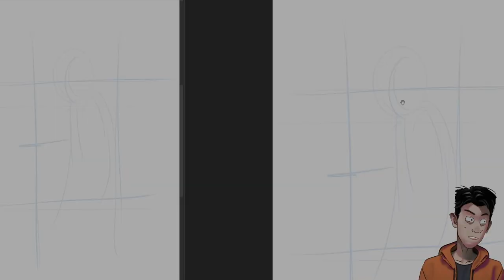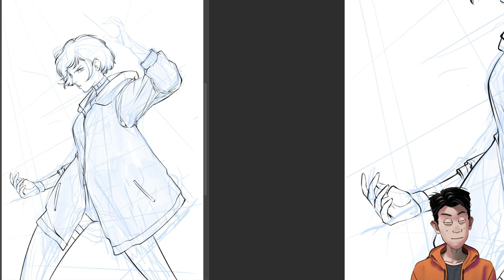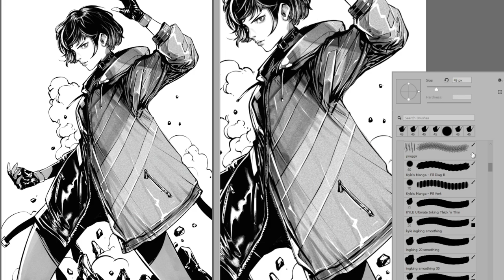REINA MISHIMA | TEKKEN 8 | TIMELAPSE DRAWING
One of my Fav Character in Tekken 8!